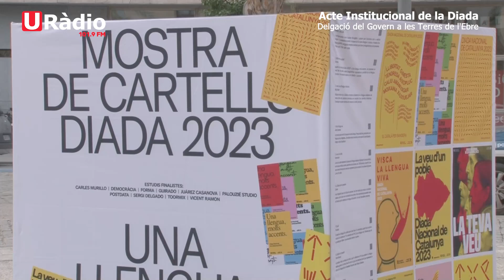Albert Salvadó: “Proposo un gran acord de projectes estratègics de les Terres de l’Ebre”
Lluís Salvadó Tenesa, pronuncia la conferència de l’acte institucional de la Diada a la Delgació del Govern a les Terres de l'Ebre
El delegat del Govern a les Terres de l’Ebre, Albert Salvadó Fernandez, ha fet una crida al consens territorial durant l'acte institucional de la Diada Nacional de Catalunya a les Terres de l’Ebre, enguany amb la conferència del president del Port de Barcelona, Lluís Salvadó Tenesa, ‘Connectats al món, connectats a un futur d’oportunitats’. El conseller d’Interior, Joan Ignasi Elena Garcia, també ha assistit a l’acte, que ha comptat amb una nodrida representació institucional i dels principals agents econòmics i socials de les comarques ebrenques.

L’Estratègia Delta, el Fons de transició nuclear, el desenvolupament industrial i econòmic del polígon Catalunya Sud, però també la millora de l’Hospital de Tortosa Verge de la Cinta i el nou hospital de les Terres de l’Ebre i la transformació de la C-12 són alguns dels projectes que ha destacat el delegat del Govern. “A les Terres de l’Ebre, estem avançant en projectes reivindicats durant molts anys que ens suposen millores o oportunitats històriques”, ha defensat Salvadó, demanant que “per aprofitar-ho, cal generar consens, concertar actuacions i projectes, cal col·laboració publicoprivada, comptar amb la nostra universitat i, sobretot, cal renunciar a paternitats i fer projectes compartits”.

El delegat del Govern també ha fet referència a l’episodi de pluges torrencials que ha afectat aquesta setmana especialment la comarca del Montsià. Salvadó ha felicitat i reconegut la tasca dels Bombers i els cossos d’emergències i seguretat, així com dels alcaldes i veïns dels municipis afectats per la gestió durant l’emergència. “Quan ens plantegem arreglar els mals ocasionats, hem de pensar en solucions que contemplen que no són ni seran fenòmens esporàdics”, ha apuntat. “Tenim identificats els punts crítics i haurem de plantejar solucions per facilitar l’adaptació al canvi climàtic a les persones que viuen en aquestes zones més vulnerables”, ha indicat. “Em comprometo a treballar amb els alcaldes i alcaldesses per trobar solucions les més robustes possibles per reduir el risc en episodis així”, ha dit el delegat del Govern.

El delegat del Govern també ha volgut posar èmfasi en la campanya del Govern d’enguany per la Diada que, amb el lema “Una llengua, molts accents” està dedicada a la llengua catalana i la seva diversitat. “A les Terres de l’Ebre, on usem una variant dialectal que no és la majoritària, som molt conscients de la riquesa de la nostra llengua. Com també, en un territori de cruïlla com el nostre, de la importància de protegir la nostra llengua com a nexe d’unió entre els diferents pobles de parla catalana”, ha reivindicat Salvadó, que ha apel·lat a “l’ús de la nostra variant occidental, sobretot en actes públics”.

‘Connectats al món, connectats a un futur d’oportunitats’
El president del Port de Barcelona, Lluís Salvadó Tenesa, ha traslladat durant la conferència ‘Connectats al món, connectats a un futur d’oportunitats’ una doble visió, des de la mirada del Port de Barcelona però també com a persona de les Terres de l’Ebre. “Les Terres de l’Ebre està avançant en projectes amb el compromís de les diferents administracions”, ha destacat Salvadó, posant èmfasi, entre altres projectes, amb el desenvolupament del Catalunya Sud, “un polígon que es treballa per connectar-lo per via del ferrocarril i això vol dir connectar-lo al Port de Tarragona i al Port de Barcelona”.

En el seu parlament, Salvadó ha fet un repàs de l’evolució i l’actual conjuntura econòmica internacional i com influeix amb les oportunitats de futur al territori. “Una part d’aquella capacitat productiva que fa 30 anys es va traslladar cap al sud-est asiàtic, està tenint una certa tendència de retorn cap a Europa, el transport marítim i ferroviària guanyen protagonisme perquè són nodes de transport que tenen emissions molt més baixes que la resta i això significa que disposar d’un Catalunya Sud connectat en la xarxa ferroviària al sistema portuari i a Europa acaba generant unes oportunitats de futur per al nostre territori que hem de ser capaços d’aprofitar”.

Per tot plegat, l’actual president del Port de Barcelona ha demanat als representants institucionals ebrencs “mirada llarga, capacitat d’entesa i facilitar el desplegament de les inversions”.

La commemoració de la Diada Nacional de Catalunya ha conclòs amb Els Segadors, l’Himne Nacional de Catalunya, interpretat pel clarinetista Oriol Navarro Valls (La Sénia), que ha acompanyat musicalment l’acte.